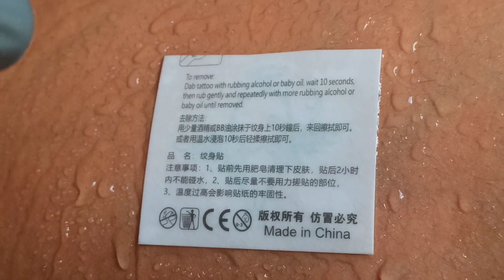N°4 Magic Tattoo || Temporary Tattoo Stickers || Flower Tattoo|| Butterfly Tattoo | How to use P-58